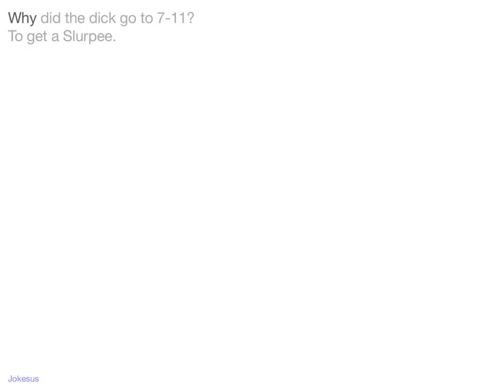Jokes - Why did the D*** go to 7-11? To get a Slurpee.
Joke :
Why did the dick go to 7-11?
To get a Slurpee.